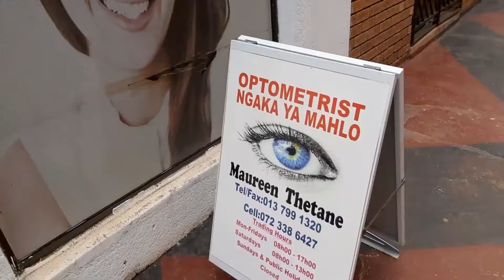Day In My Life | LEVEL 4 Lockdown | Akani Thusani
Hello friends 😊

Here is a day in my videos while I was at home in level 4 lock down.